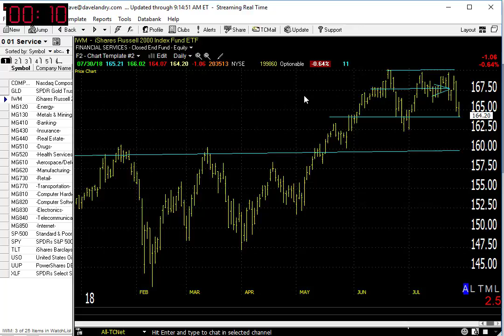Dave Landry's Market In A Minute